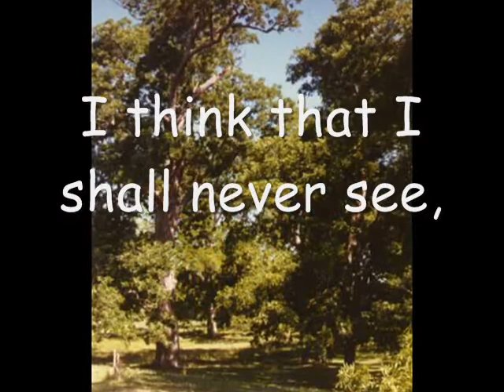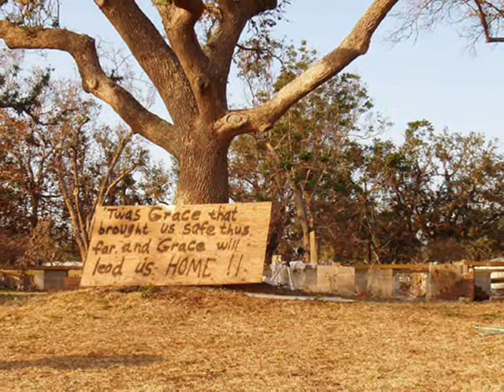Re: Our Favourite Poems (respond with YOURS!)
Trees, Joyce Kilmer.  Last tree picture taken in New Orleans after katrina.